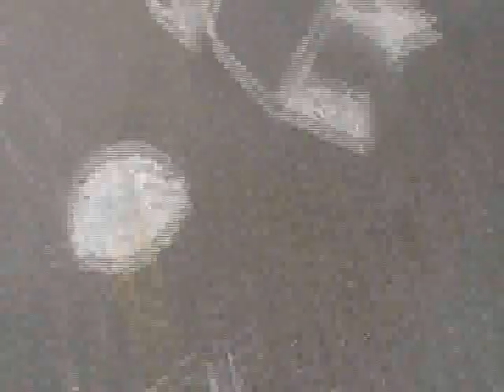Dustin Bowron, Mike Mcgrath, And Joe Carroll 08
Skateboarding Pictou County
Skaters: Dustin Bowron, Mike McGrath, Joe Carroll
Filmed: Dustin Bowron, Mike McGrath, Joe Carroll
Editing: Dustin Bowron